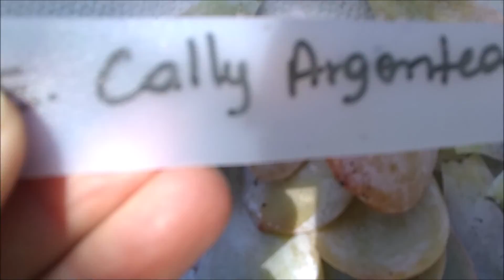ALIMENTAÇÃO SAUDÁVEL, BOLO SAUDÁVEL, CARLY ARGENTEA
Oi, Tive que mudar minha alimentação, no vídeo te conto, bjus